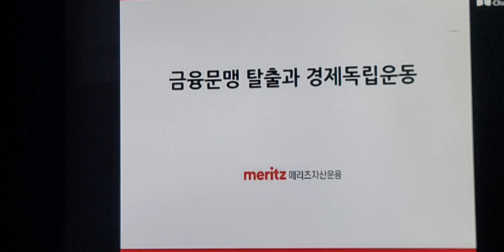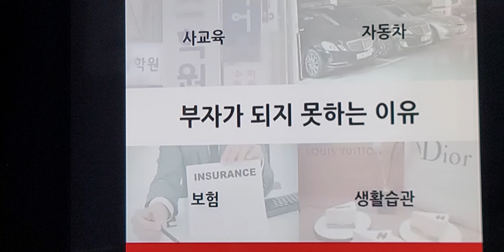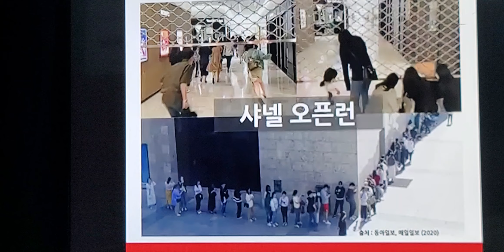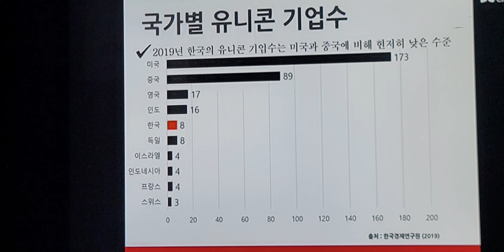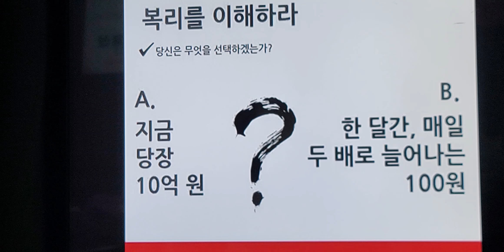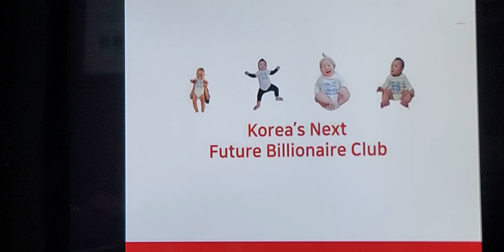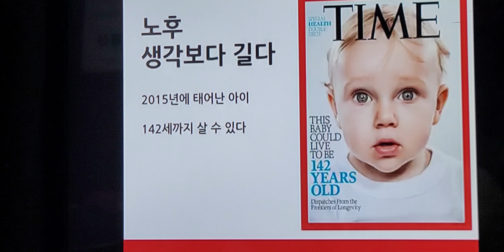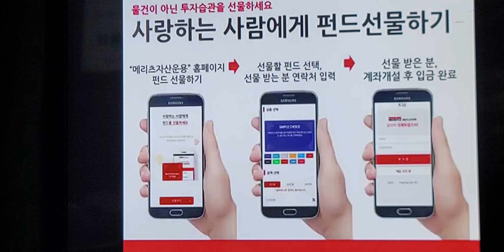졸리의 부자 되는 법 사부